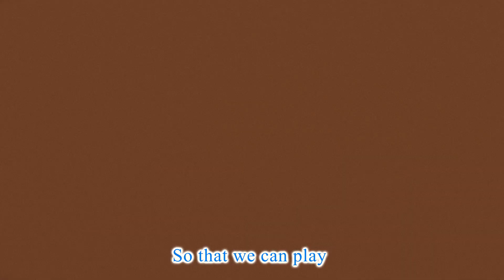Three Little Gorilla Friends | Baby Shark | Bingo | More Kids Songs | Momo School Theater Cartoon